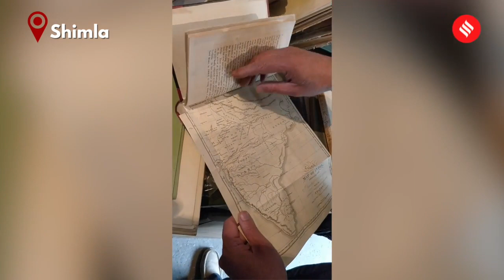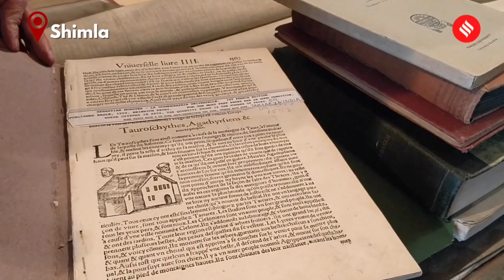Shimla's antiquarian bookstore struggles amid pandemic | Maria Brothers Shimla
Tucked away in a corner on Shimla's mall road, is an antiquarian bookstore 'Maria Brothers'. The store is a rich repository of antique prints, photographs, maps, art and a rare collection of books .The bookstore apparently has over 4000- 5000 books. One of the oldest books is a 30 pages booklet on India published in France in 1552.